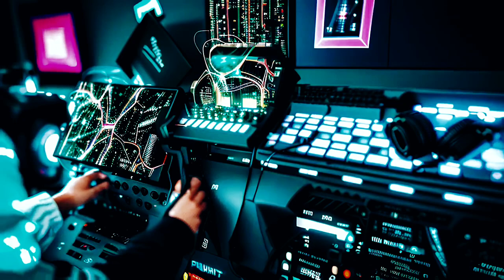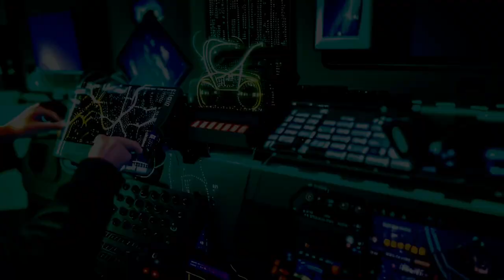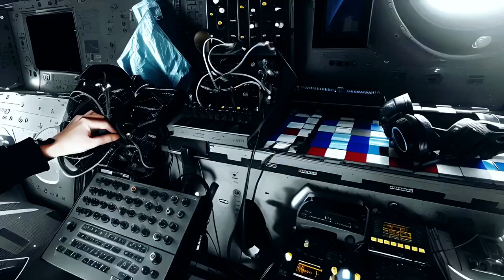Technoid Beats w/ Perkons HD-01, Pulsar23, O-Coast, Strega, O-Ctrl jamuary2024 no.7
Hi folks!
Come on and dance to some technoid beats with my 7th

For this jam I used the perkons, pulsar, syntakt, o-coast, strega and o-ctrl. Recording was raw and rough without any audio post production.